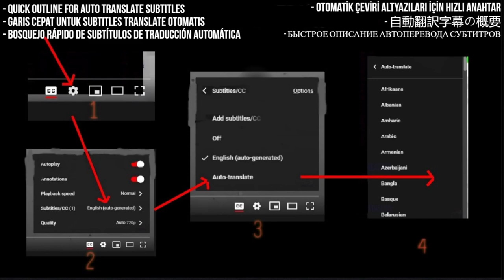KOBE Reaction - Rhoma Irama Cover JUDI - First Time Hearing - Requested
I React to Rhoma Irama "" Cover By KOBE

My Links